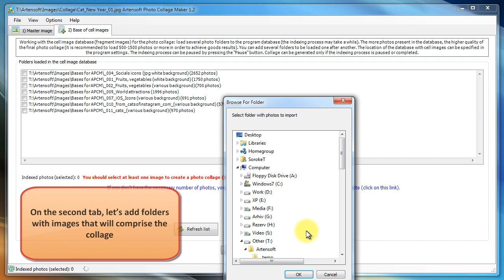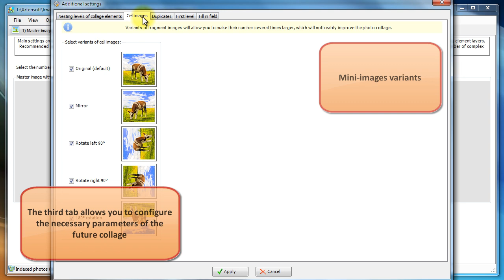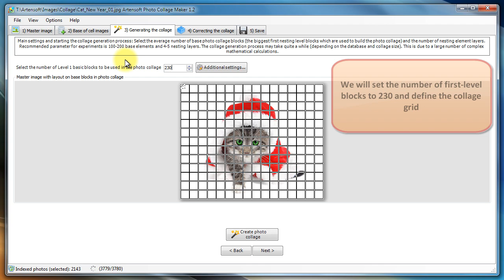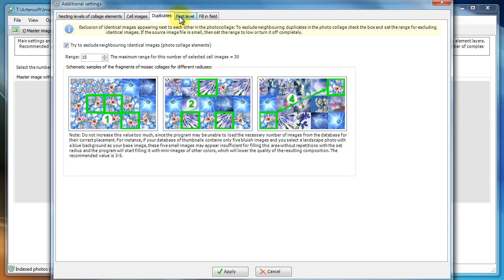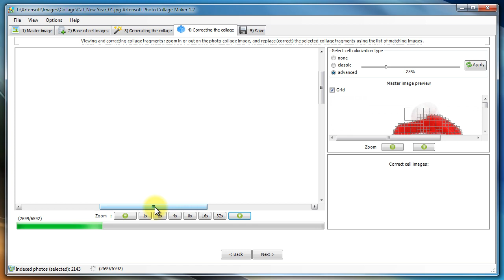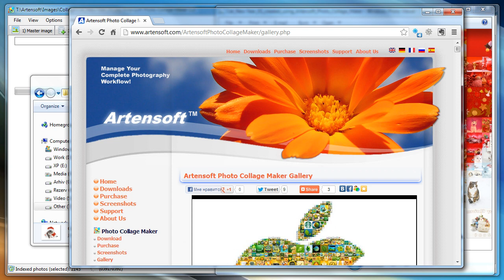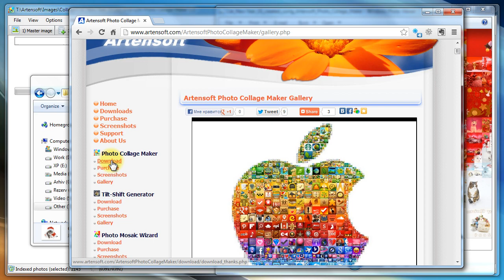Artensoft Photo Collage Maker (previous version) - Video tutorial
The video tutorial: how easy to make mosaic collage using Artensoft Photo Collage Maker.